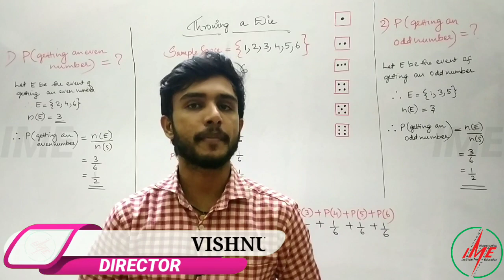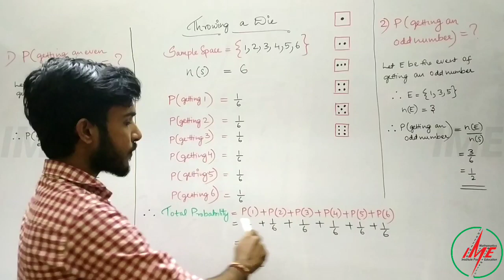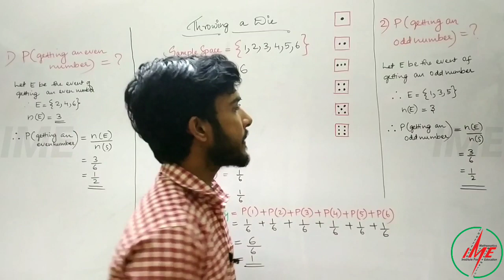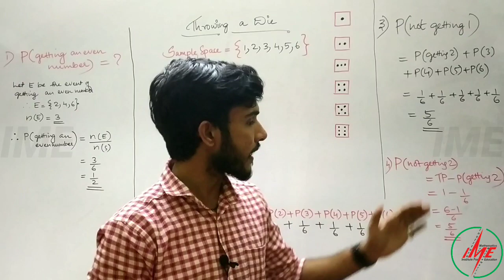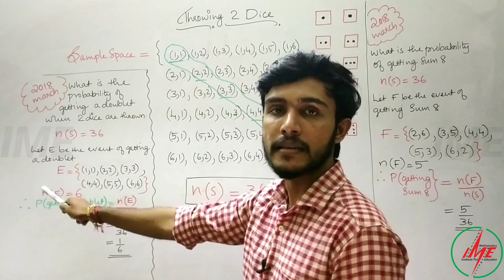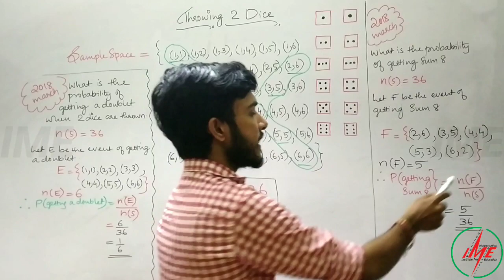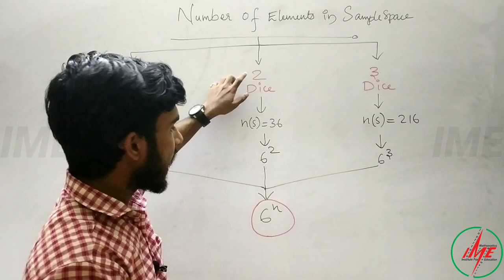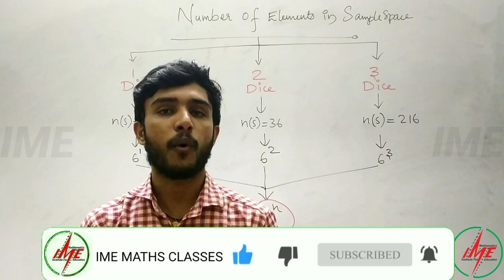+1 Maths Improvement | Probability|| Dice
+1 Maths Improvement | Probability |
|| Dice ||

For Regular +1 & +2 online classes(not by zoom or google meet) from our own site...

All Crystal Clear Concept are available here.

vishnusir #+1mathsimprovement